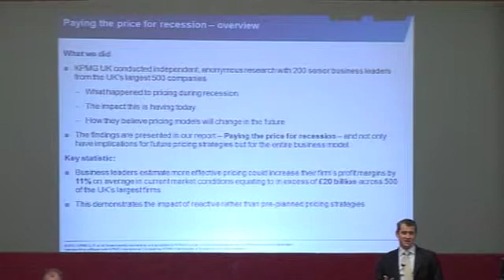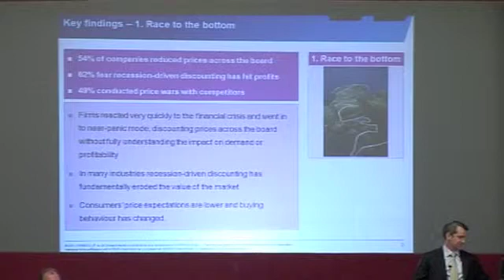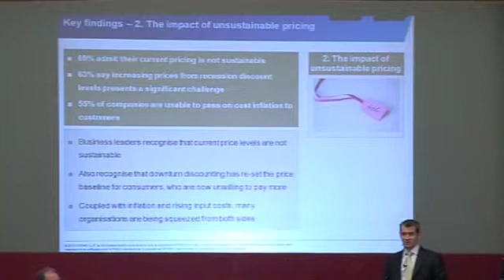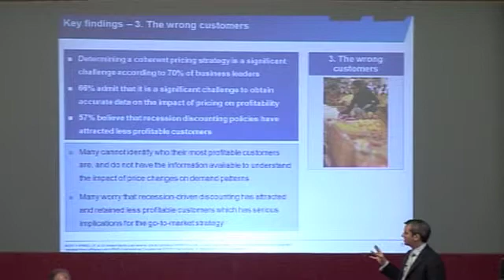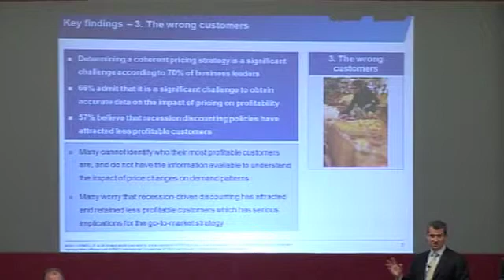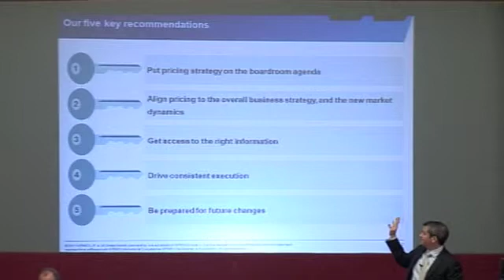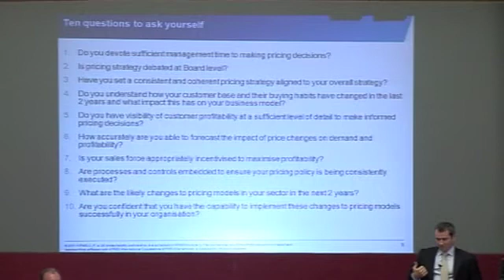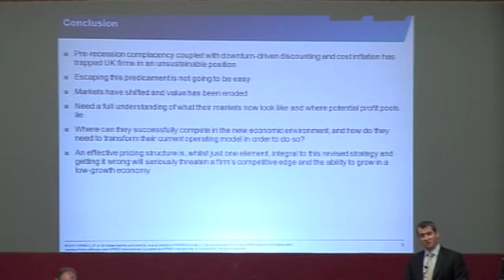Dr Martin Scott - Paying the price for recession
KPMG identify £20 Billion as a current net loss to company profits. Of the companies they polled, 69% said that their current pricing was not sustainable. So what should companies do. KPMG suggest that this is an issue that impacts on the whole company.